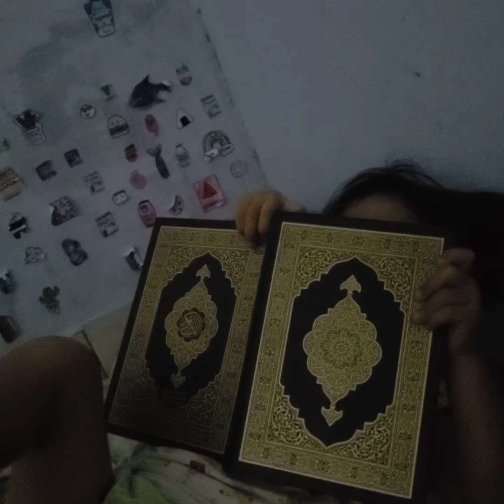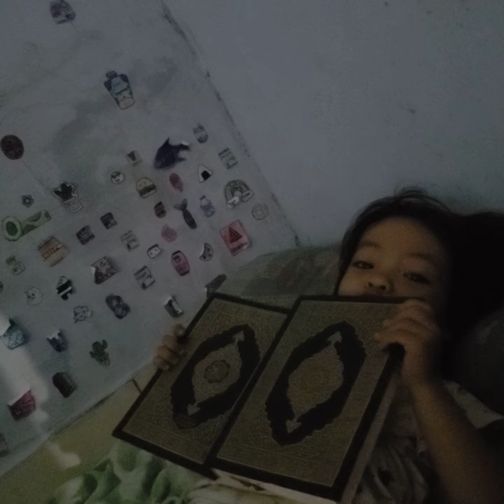Yana Ngaji sblm Tidur